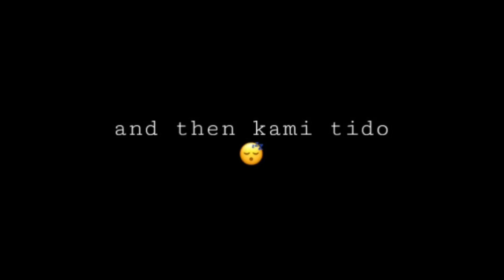LANGGAR SOP!?! - Buat BBQ Resepi Turun - Temurun? Vlog#1